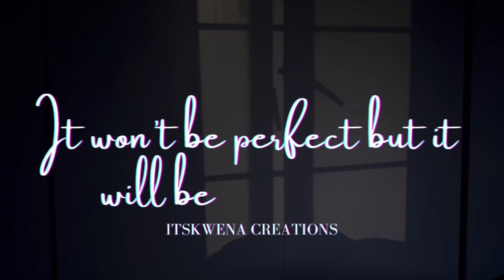30 LESSONS AT 30 - LESSON 20 | ITSKWENA - GOLA PEU | A gift!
Healing is the best gift you can give yourself.

ItsKwena is a creator from Pretoria, South Africa. She lives by her ethos,
"Creators create. Period." She finds freedom in being able to express herself in whatever art form she feels would best relay her message, theme or concept. ItsKwena dances between music composition and production, poetry, singing, painting, illustrating, clothing, filming and various other art forms. ItsKwena’s musical sound is an experimentation of multiple genres of music ranging from Neo Soul R&B, HipHop, Kwaito, Amapiano, Jazz & House. Her unique sound is soothing & inviting, allowing the listener to go an introspective journey. Kwena sings songs in English, Sepedi and Zulu which are languages that form part of the 11 official languages in South Africa.